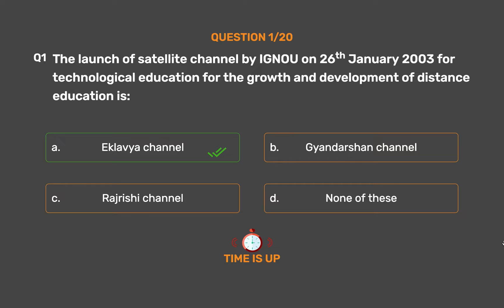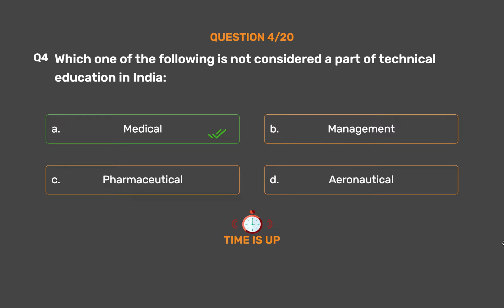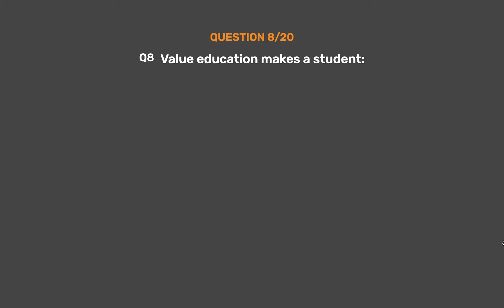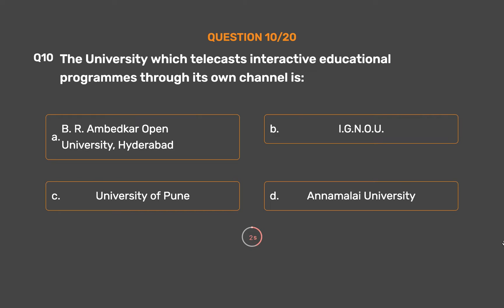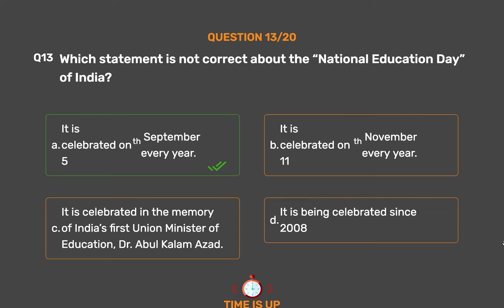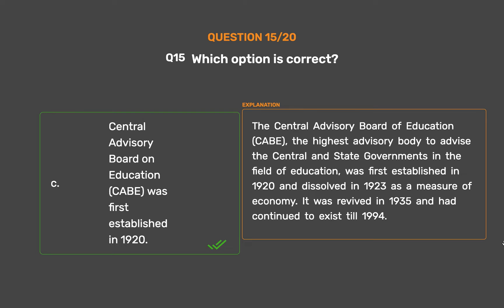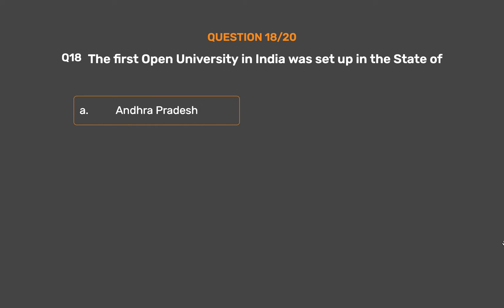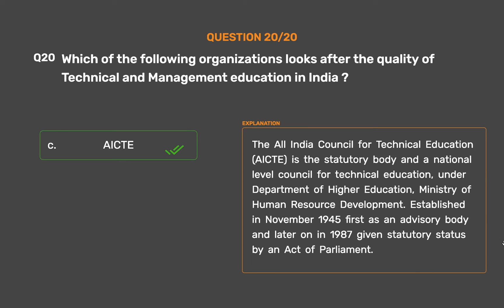Higher Education System, Governance, Policies And Administration Set-1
Higher Education System, Governance, Policies And Administration Set-1 - UGC NET, JRF, SET

Wonderslate is here to redefine the learning experience. Our WS eBooks and WS eBooks+ come with reading materials, audio books, videos, interactive quizzes, highlighting and analytics to assist in the learning process.